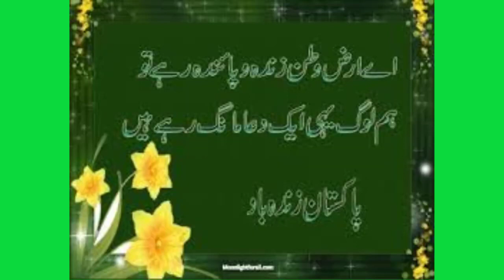Shad Rahay Ye Pakistan || 23 March Pakistan ay I Pakistan Day Status I Pakistan Day Whatsapp Status